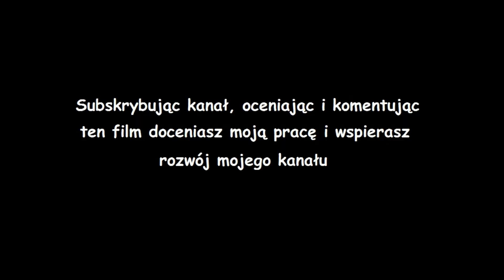Gothic pasta - Thorben (czyta SI)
To kolejny mistrz z Khorinis. Pracuje, ciągle pracuje i jest bardzo ale to bardzo pobożny :D